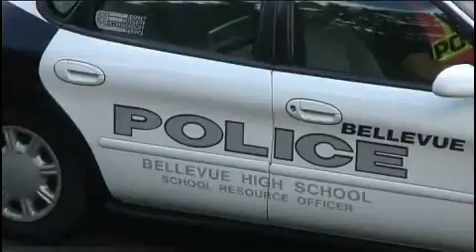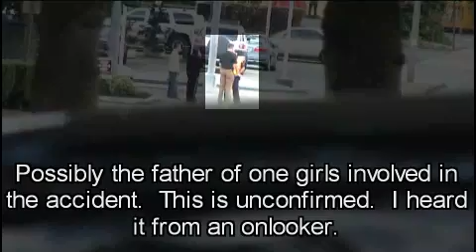Accident Investigation: Car Hits Girls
Are you a cop?

Date: 4:00 PM.  September 19, 2006.
Location: Downtown Bellevue on Bellevue Way near Bellevue High School.

Two female Bellevue High School students were hit by a white colored van when they crossed.  The driver of the van was let go when it was found out he had the green light and the two girls were crossing without a "walk" signal.  Three major news stations covered this story as breaking news (Komo 4, King 5, and Kiro 7).  You can see how accident investigators collect evidence.  Both female BHS students were transported to Harborview Medical Center, treated, and later released.

I was able to talk over the phone to Kiro 7 reporter Amy Clancy who then relayed me to the reporter that was covering this story, Kyle Moore, about the accident.  I knew Amy Clancy's number from another unrelated incident.  The reason I called them is because I didn't know that their station was aware of or present at this news story, so I was going to see if they wanted my video.  We were discussing whether they needed my video and we were going to meet up, but after I saw there coverage over the TV, I realized they didn't need my video and called him back to tell him.  He was very nice.  Even though my video didn't get on TV, it was pretty cool talking to reporter Kyle Moore about journalism.  If you're ever in Western Washington and see a breaking story, call Kiro 7 because they respond to you immediately unlike the other news stations.

Editor's note: the sound editing in this short video I am especially proud of.  Notice how when the picture cuts, the sound still runs over, giving the illusion to the viewer that he/she is watching real time.  This is a common practice for (sound) editors to do so that the audience does not get distracted by the differences in camera angles and time differences.  This was edited with Magix Edit Pro 10.

Wondering how I added Closed Captions to this video?